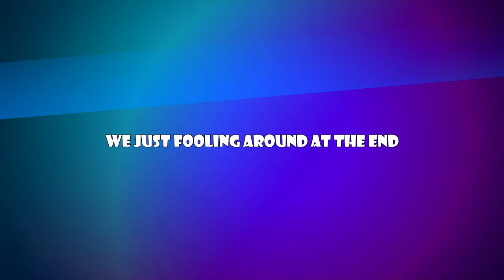Rend is soo much fun ehh